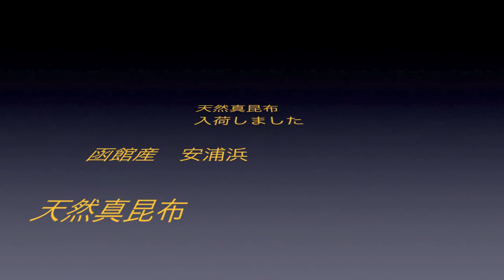小倉屋昆布ビデオレター2012/04/02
塩昆布ときゅうり　朝漬け特集